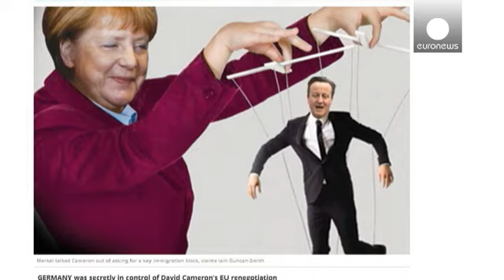Brexit: Στο «κόκκινο» η πολιτική αντιπαράθεση ενόψει δημοψηφίσματος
Έξι εβδομάδες πριν το κρίσιμο δημοψήφισμα για την παραμονή ή όχι της Μ. Βρετανίας στην ΕΕ, ο ηγέτης του κόμματος των Εργατικών Τζέρεμι Κόρμπιν, ξεκίνησε την καμπάνια του υπέρ της ευρωπαϊκής προοπτικής της χώρας του.

«Πρέπει να έχουμε ένα ισχυρό μήνυμα με το οποίο θα υπερασπιζόμαστε τα δικαιώματα των εργαζομένων, αλλά παράλληλα θα μπορούμε να αντιμετωπίσουμε και τις προκλήσεις των τεράστιων μεταναστευτικών ροών. Πρέπει να προστατεύσουμε την ελευθερία των πολιτών στη Μ. Βρετανία ώστε να μπορούν …